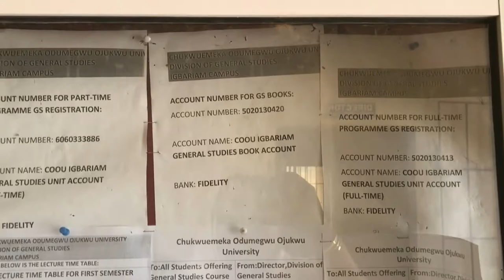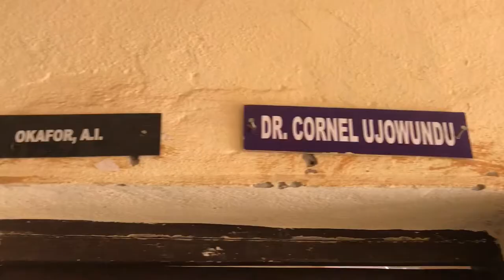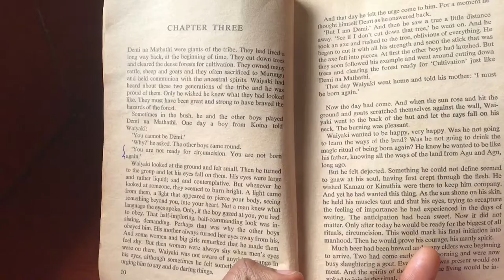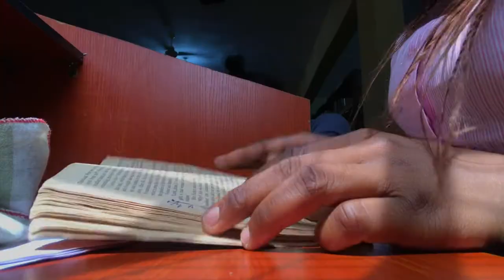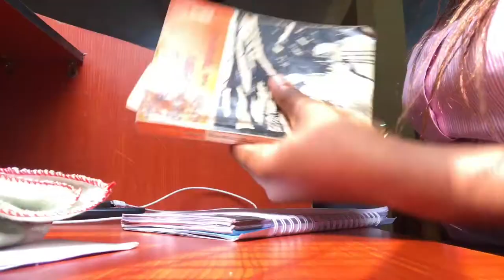COLLEGE VLOG;Anambra State University|Coou~College Routine Classes~Study with me~Library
Hey Friend🌸
I hope you enjoyed It  as much as I did while filming.
Another College vlog.